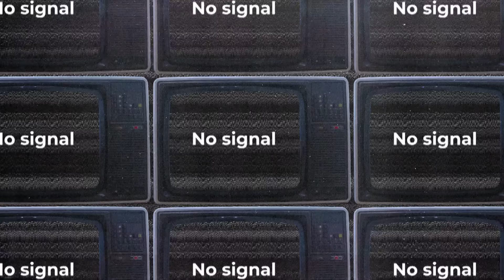Vico C “Yo Sí Le Hice El Acercamiento A Daddy Yankee” … No Es Como Lo Cuentan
¡EL PAPÁ DEL MOVIMIENTO!

¡EL FILÓSOFO DEL RAP!

VICO C en Tag Team 📝

En una de nuestras entrevistas más largas e icónicas, Vico C habla DE TODO:

• ¿Es parte del movimiento, del reggaeton?
• ¿Qué opina de las expresiones de Yankee?
• ¿Qué opina del estado actual del género?

Les prometemos que Los Cazadores de Historias han logrado la entrevista más completa de Vico C.

Es más... ¡vela por tú mismo y déjanos saber si estamos en lo correcto o si charreamos!

Icónico, histórico... ¡DU-RÍ-SI-MO!